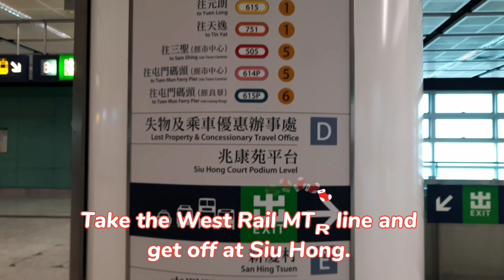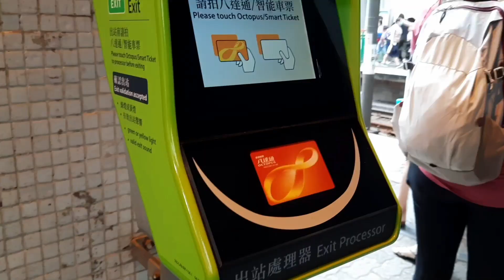Por Lo Shan|Pineapple mountain|Mini Grand Canyon of Hongkong|How to get there